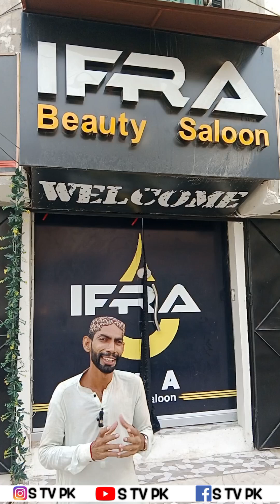Mr shampoo dekha rhy hy ifra polor my bari offer